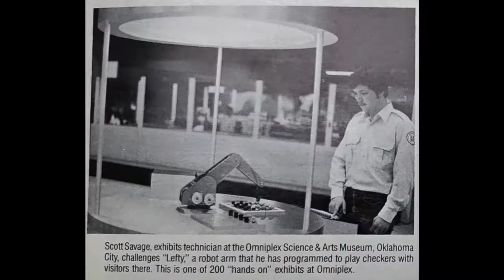Scott Savage: Lefty, the Checkers Playing Robot — interview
"Lefty" was the name of the world's first checker-playing robot, which was located at the Omniplex science museum in Oklahoma City, Oklahoma. The robot arm would play games of checkers against museum visitors, picking up and moving pieces on a physical checkerboard. Lefty's game logic ran on an Atari 800 computer, which controlled the robot through the joystick port. Lefty was programmed by Scott Savage, the subject of today's interview.

Before the interview, Scott digitized his Atari cassette tape with the code for Lefty. The tape had some problems, but Atari community member "atarigrub" successfully recovered the data. Scott also provided scans of several newspaper and magazine articles about Lefty. Both the Lefty program and those articles are available at Internet Archive.

Also, be sure to watch the only known video of Lefty in action: Scott and Lefty appeared on the TV show "Dannysday" which aired on KOCO TV in spring 1984.

This interview took place on April 14, 2022.